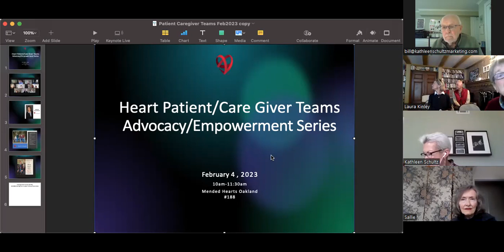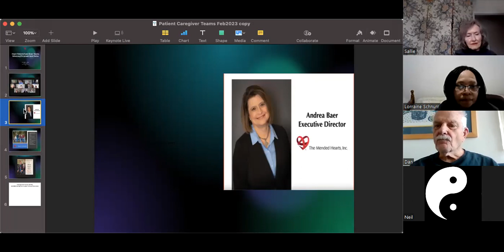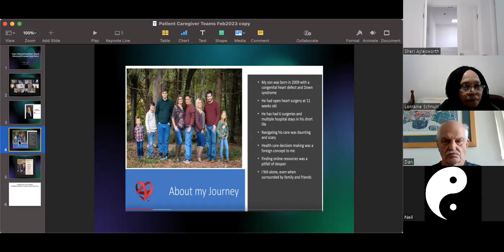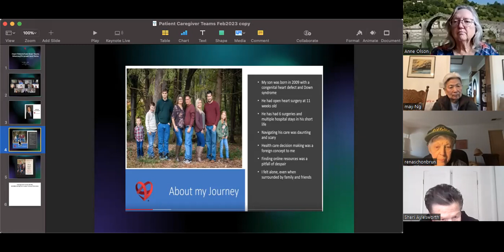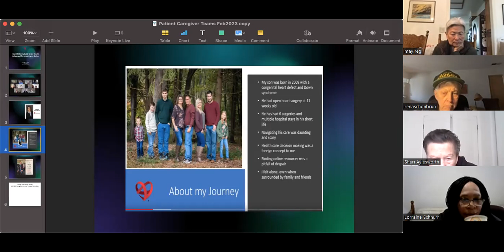Heart Patient/Caregiver Teams, Advocacy/Empowerment Series part 2 of 3, February 4, 2023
Today's program is the second of three on the topic of Advocacy. The program consists of the stories of five Mended Hearts members and their respective care givers.
This program was Chapter 188's first hybrid meeting, Zooming from a member's house filled with people to a Zoom audience.
Caregivers are an important part of any recovery, and we want to honor them, in whatever form they take. As an advocate for your spouse or child or friend, you can help by learning more about the heart and the surgery or other procedure that your beloved will undergo and think together with them to reach positive results. Today we'll hear about 5 different approaches to heart patient caregiving.
Andrea Baer's brief story as a mother with a young child.
Karen and Steve's story
Adele Levin's story that she emailed to me to read
Patty and Carter's story
Kelli and Laura's story